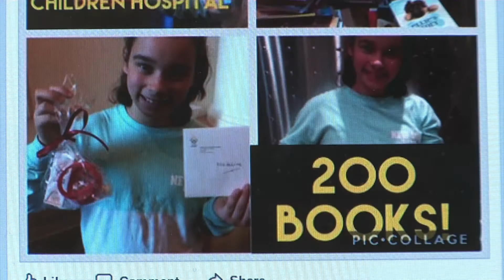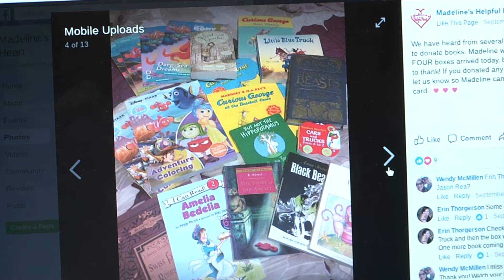Frontier Middle School Student Gives Back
Kids give back.  Year-round you will find Evergreen Public Schools students giving back to our wider community.  One student from Frontier Middle School has made it a mission and is setting an example for others.  We'd like you to meet Madeline McMillen.